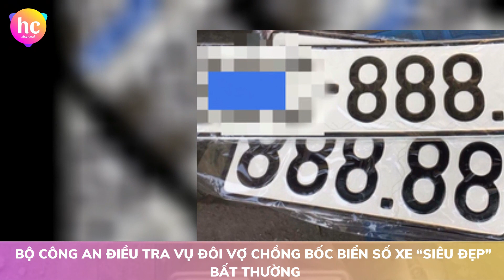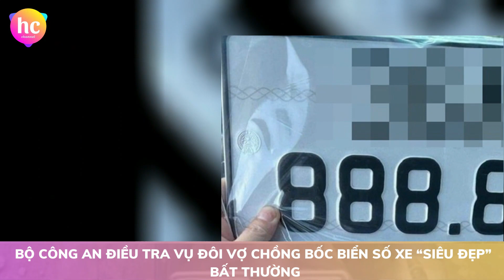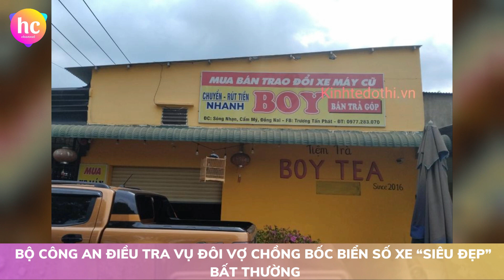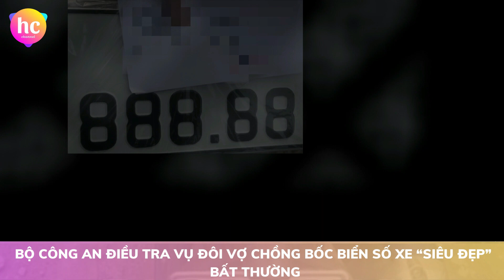Bộ Công an điều tra vụ đôi vợ chồng bốc biển số xe “siêu đẹp” bất thường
Liên quan vụ 'Hai vợ chồng cùng bốc được biển số đẹp bất thường', ngày 31-3, tin từ Công an tỉnh Đồng Nai xác nhận Bộ Công an đã cử các cục nghiệp vụ vào điều tra xác minh vụ việc.